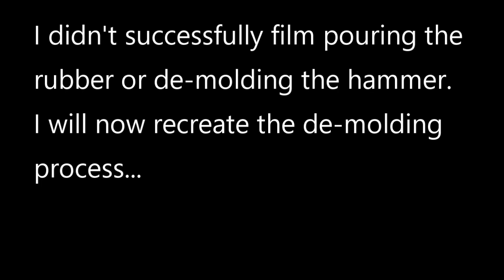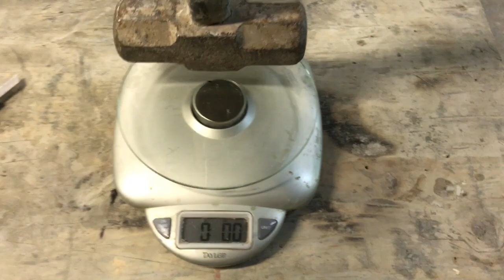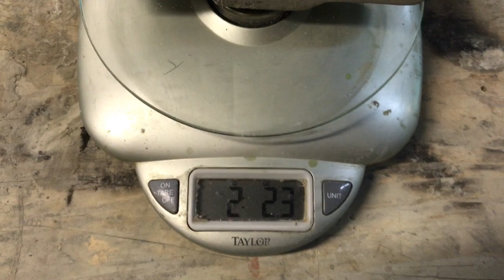How to make a mold to cast a cement sledge hammer.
I offer one on one hands on training for synthetic rock construction technologies including mold making and building any type of features that one might have in mind to accomplish. I also build custom made features of all kinds of shapes, sizes, textures serving very diverse applications. I also am willing to travel for training as well as performing complete installations of all kinds.

15- day synthetic rock training DVD course (download version) $495.00

This complete comprehensive course is designed to fully train you without having to attend any classes. Perfect for the person who is unable to travel to one of our locations but wants to learn the JPJ Technologies, Inc. methods, techniques and formulas.
JPJ Technologies, Inc. provides you the formulas, trade secrets and procedures. We do not sell or require you to buy any pre-packaged products!
Training Includes:
All of the Formulas, Techniques, Procedures, and Trade Secrets for:
– Rebar and lath construction
– Liner construction with faux/synthetic rock
– Four types of solid fill construction
– Cardboard rock construction (BIG savings on material and labor!)
– Earthen rock construction (BIG savings on material and labor!)
– Recycled rock construction (BIG savings on material and labor!)
– Molding and casting from molds
– Building with polyurethane and all other foams such as polyester, epoxy and every other material used to create any type of synthetic rock you can imagine
– Creating your own synthetic lightweight rock panels and rocks as well as how to join the panels together
– Design and construction techniques for component, portable and lightweight features
– Synthetic rock on horizontal surfaces using overlay systems, carved systems and stamped concrete installed for as low as 10 cents per square foot (perfect for renewing existing patios, walkways and driveways!)
– Designer concrete countertops and flooring including forming, pouring, polishing, staining and sealing
– Faux rock retaining wall systems
– Faux stone on vertical surfaces including how to resurface almost any feature
– Creating scenic areas and design layouts that are functional yet natural
– Eleven custom texturing, 11 staining processes and five seal coating techniques
– Water feature techniques including instruction about biological filters for ponds, waterfalls, boulder swimming pools and spas
– Building in freeze and thaw climates successfully
– Pumps, electrical, plumbing, filtration, and lighting and explanation of the biological and chemical processes
– Marketing, sales, estimating, running personnel and installation crews